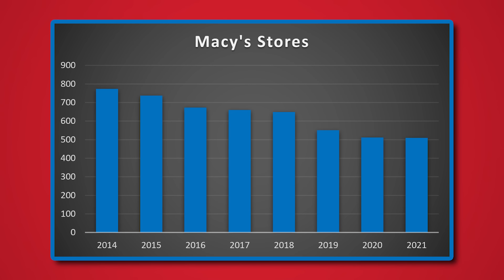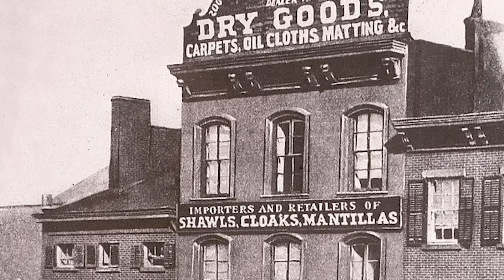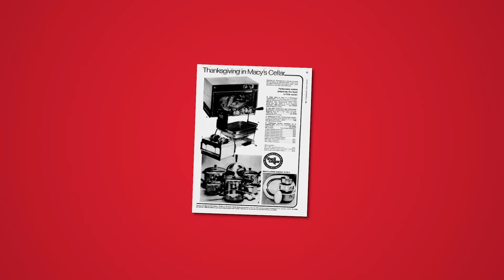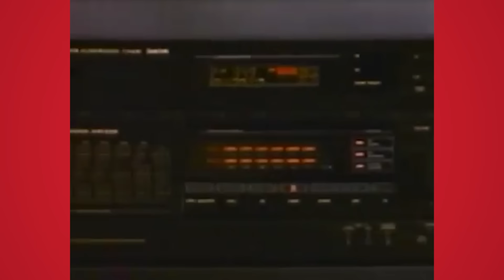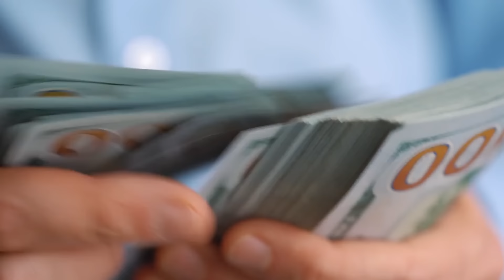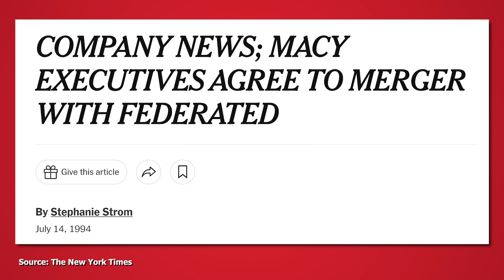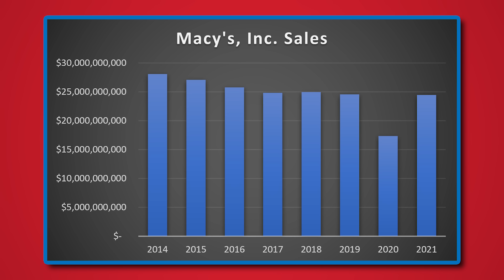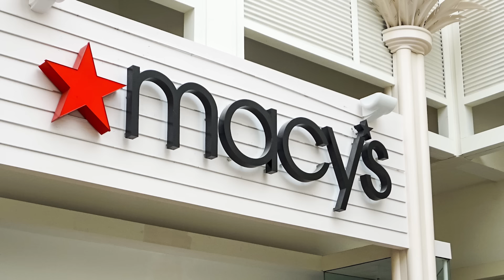The Decline of Macy's...What Happened?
Macy's is one of the country's oldest, most iconic retailers. This video examines their history while highlighting some of their most dramatic rises and falls.